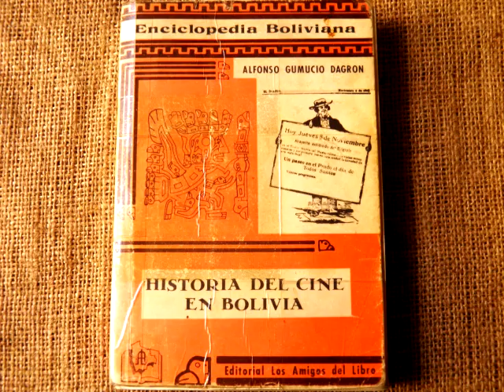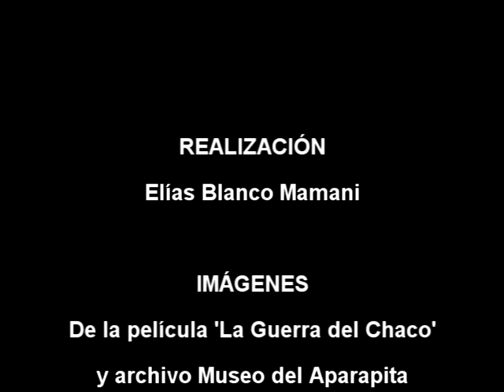LUIS BAZOBERRY y su película La Guerra del Chaco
El cineasta boliviano Luis Bazoberry García (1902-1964) nos ha legado una valiosa película sobre la Guerra del Chaco (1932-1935). Recordamos su obra con la ayuda del historiador Alfonso Gumucio. Una producción del Museo del Aparapita.